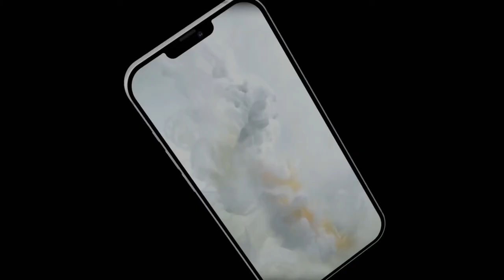I phone 12 Trailer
All-new iPhone 12 and iPhone 12 Pro Series is
 NEW DESIGN, iOS 14 and a lot
of surprises!

iPhone 12 Trailer 2020